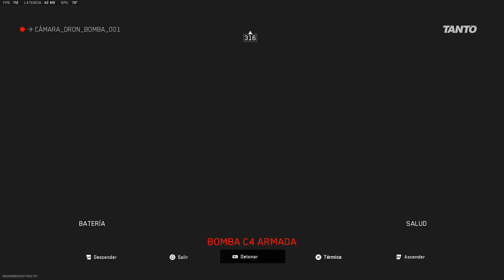DULCE O TRUCO - MODERN WARFARE 2 - GAMEPLAY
🔔SUBSCRIBITE